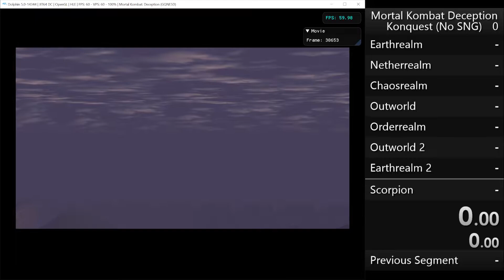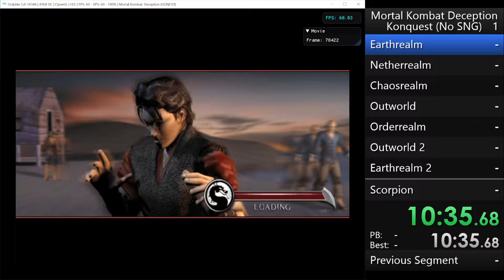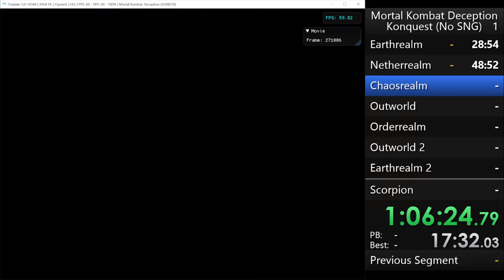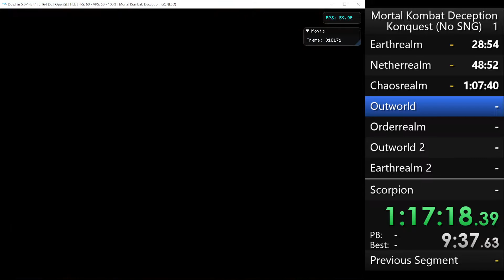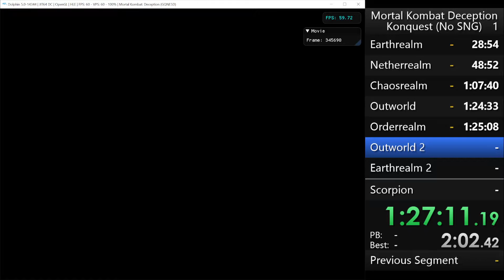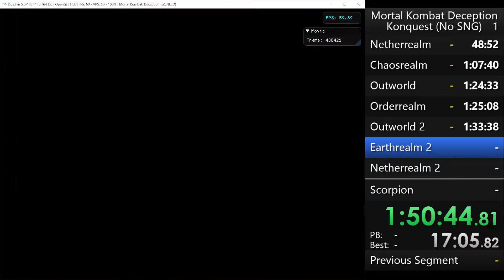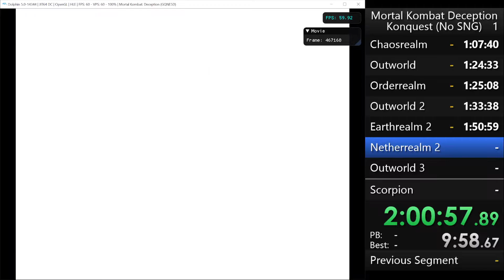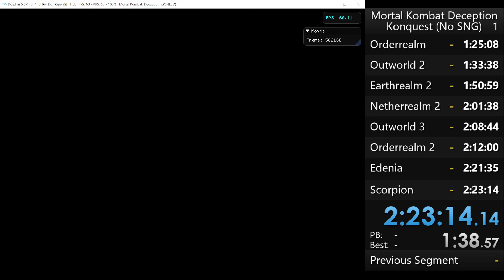MK Deception Konquest No SNG Speedrun 2:23:14 (First Attempt)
Awful run. Definitely a lot of time I could save, but tbh not sure how interested I am in doing this run again